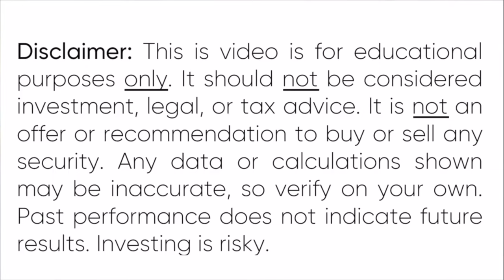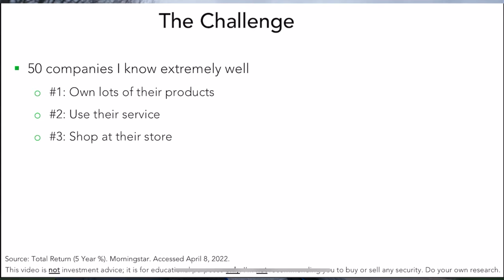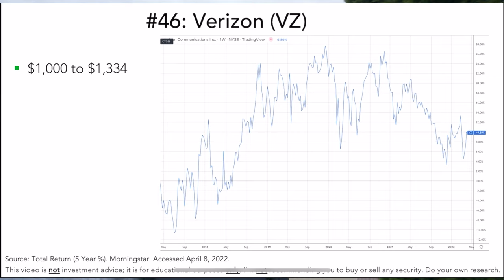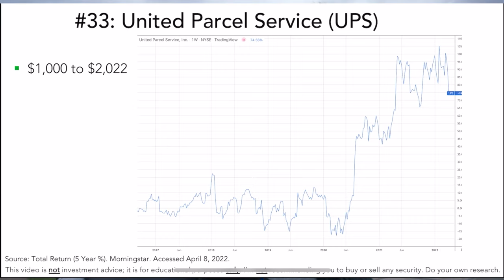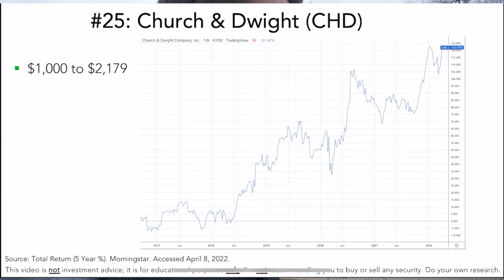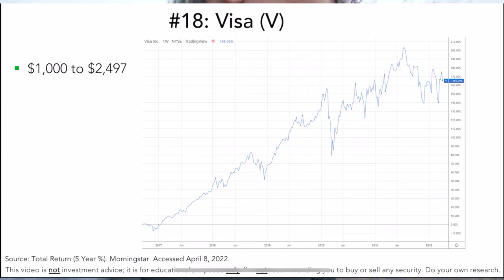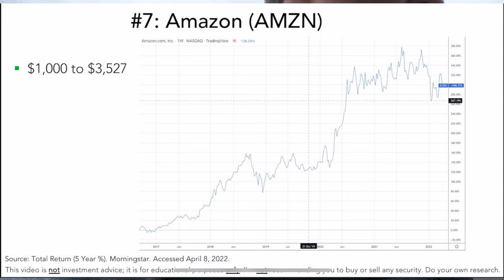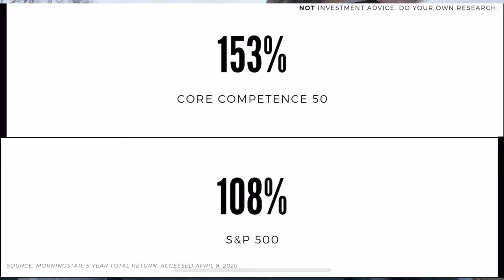The Circle of Competence Challenge... $50k in 50 stocks [2017-2022]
You'll get exclusive video content, immediate access to Modules #1 and #2 of my "Financial Freedom Formula" e-course, weekly video calls with the community (including myself), and more! It's 100% free. What would happen if you only bought the 50 stocks you spent the most money with over the last year? In this video, I'll show you my own "Circle of Competence 50" portfolio and how it's done vs. the S&P 500 since 2017. (Hypothetical $50k)

0:00 Intro
2:03 What is your circle of competence?
6:00 Ted Williams
7:36 The 50 Stock Challenge
17:36 Performance vs. S&P 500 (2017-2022)

📊️ $30 Bonus (for you and me) by signing up for M1 Finance

QUESTIONS?